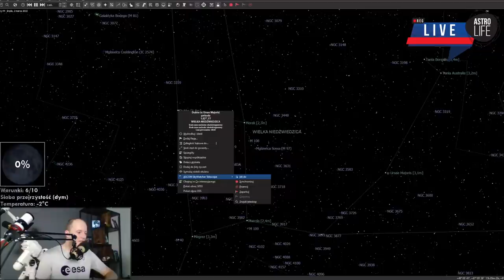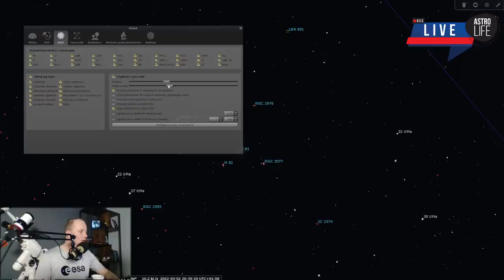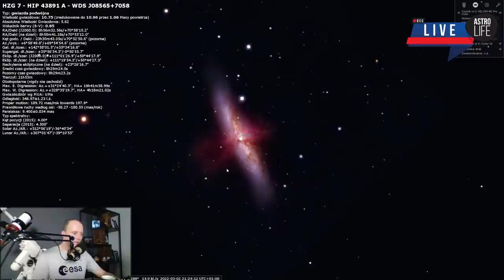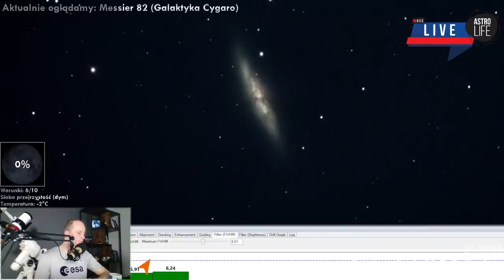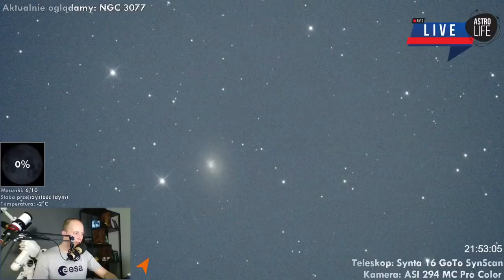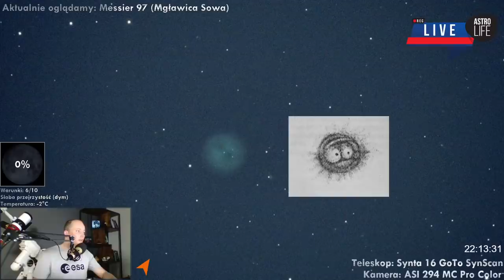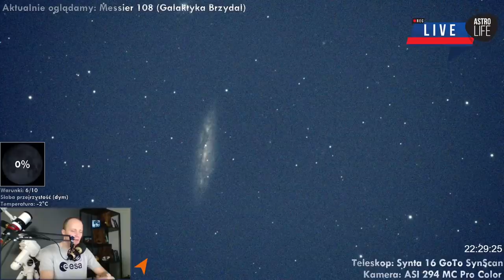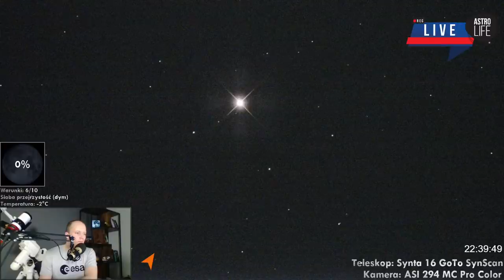Duże, jasne galaktyki wiosennego nieba - AstroLife na LIVE #103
Witajcie! Korzystając ze znakomitej pogody na początku marca odwiedzimy pobliskie galaktyki i poruszymy kilka innych astronomicznych tematów :) Głodni pogawędek i obserwacji? Zapraszam!

✨ AstroLife działa i rozwija się dzięki wparciu 400 miłośniczek i miłośników kosmosu! ✨
👉 Muzyka: Marcin Wierzbicki
👉 Wykorzystywane oprogramowanie: Stellarium, Space Engine

0:00 Start
6:48 Przywitanie
20:26 Opis marcowego nieba
24:48 Galaktyka Bodego (M 81)
57:32 Galaktyka Cygaro (M 82)
1:15:25 NGC 3077 (galaktyka spiralna)
1:28:07 Galaktyka Bodego (M 81) - poszukiwanie PGC 28757
1:38:03 Mgławica Sowa (M 97)
1:56:30 Galaktyka Brzydal (M 108)
2:01:33 Przerwa / ustawienie aparatu
2:07:33 La Superba (gwiazda węglowa)
2:09:38 Awaria obrazu i pożegnanie